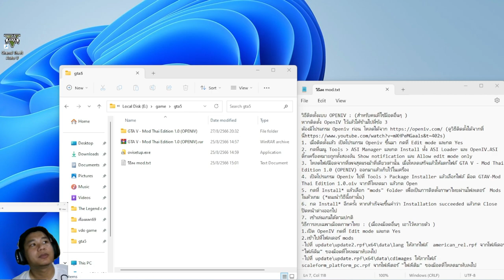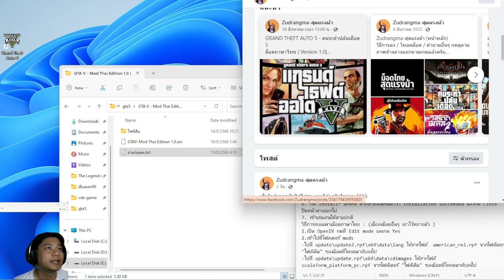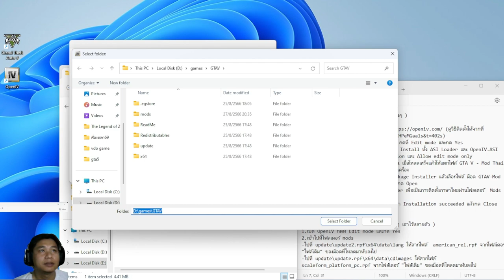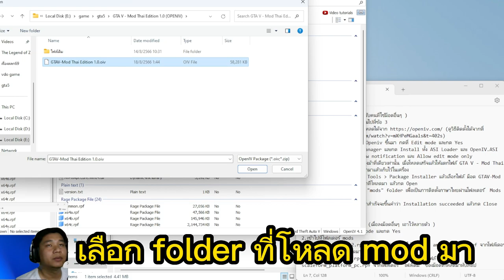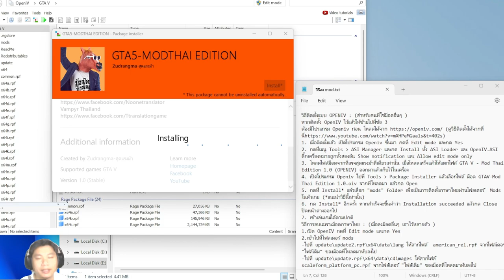ลง mod ซับ ไทย GTAV Grand Theft Auto V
โหลดโปรแกรม OPENIV ตรงนี้

โหลด mod GTA V ภาษาไทย ตรงนี้

ไปหน้าสุดแรงม้าตรงนี้

บริจาค Donate ค่ามาม่าได้ตรงนี้จ้า หรือพร้อมเพ 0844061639 ทรูมันนี่ 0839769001

สะพานบุญ หลวงพ่ออลงกต กด *494333 โทรออก ครั้งละ 15บาท กับ วัดพระบาทน้ำพุ